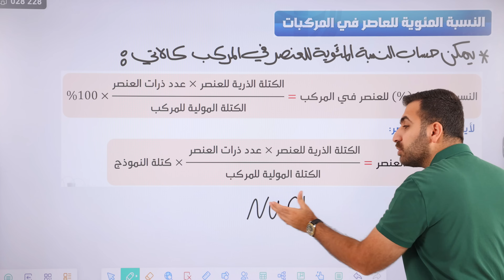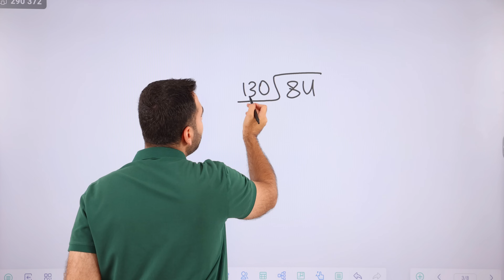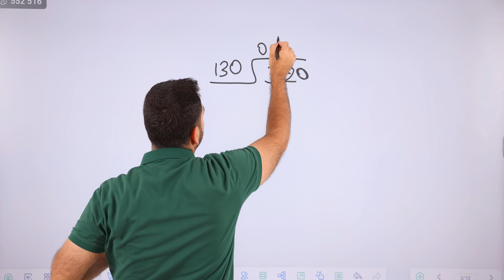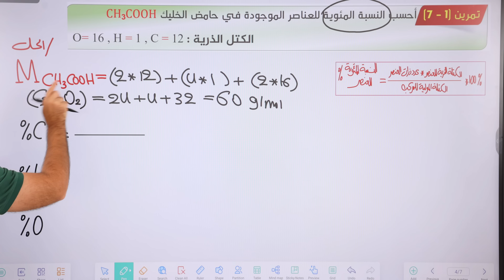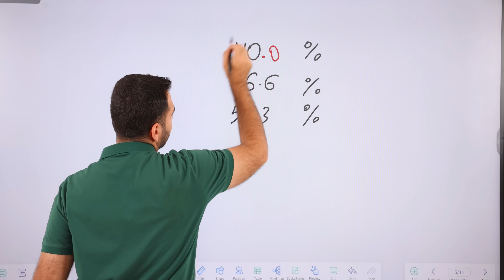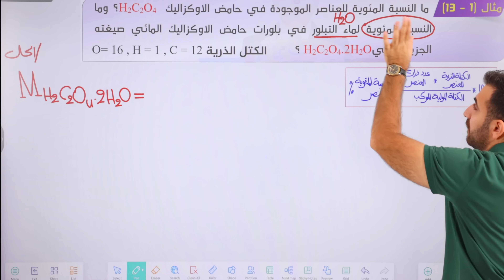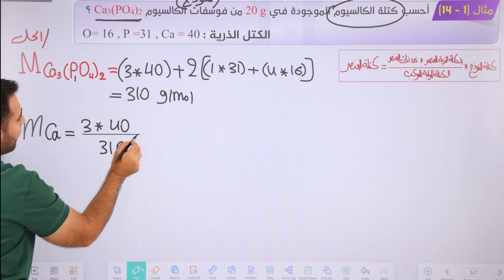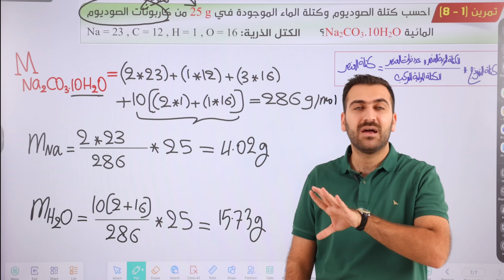كيمياء الرابع العلمي / الفصل الاول / المحاضرة 6 (الجزء الثاني) /حساب النسبة المئوية/ منهج 2025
يمكنكم شراء الملزمة من اي مكتبة والملزمة الاصلية تحمل شعار مكتب الطابعي ومتوفرة في جميع محافظات العراق .
تحتوي الملزمة على شرح مفصل للمادة مع حل كافة الامثلة والتمارين واسئلة الفصل مع اسئلة اثرائية محلولة

أماكن التدريس في محافظة بغداد
زيونة - البنوك - المنصور
تحتوي هذه المحاضرة على شرح مفصل للمواضيع الاتية :
1) ايجاد النسبة المئوية للعناصر في المركبات
2) حساب كتلة العنصر في المركب
3) حل جميع الامثلة و التمارين المتعلقة بحساب النسبة المئوية للعناصر في المركبات.

الاستاذ حسين حمزة
كيمياء الصف االرابع العلمي الفصل الاول  المحاضرة السادسة ( الجزء الثاني)
حسابي على الانستكرام Huss95K
حسابي على الفيس بوك hussain hamza
حسابي على التليكرام :    Huss_955

تحتوي قناة الاستاذ حسين حمزة على شرح محاضرات مادة الكيمياء للمراحل المتوسطة والاعدادية
كيمياء الاول متوسط
كيمياء الثاني متوسط
كيمياء الصف الثالث المتوسط الفصل الاول
كيمياء الثالث المتوسط الفصل الثاني
كيمياء الصف الثالث المتوسط الفصل الثالث
كيمياء الصف الثالث المتوسط الفصل الرابع
كيمياء الصف الثالث المتوسط الفصل الخامس
وجميع افصل الكتاب
كيمياء الرابع العلمي
كيمياء الخامس العلمي
كيمياء السادس العلمي
كيمياء الرابع العلمي الفصل الاول
كيمياء الرابع العلمي الفصل الثاني
كيمياء الرابع العلمي الفصل الثالث
كيمياء الرابع العلمي الفصل الرابع
كيمياء الرابع العلمي الفصل الخامس